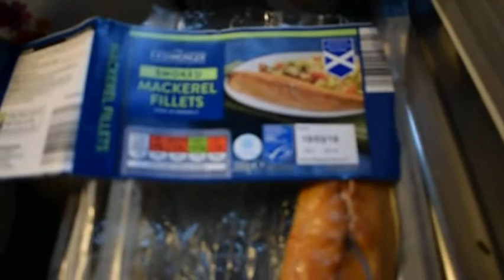Carbonara z makrelą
Witajcie
Na początek przepraszam za odgłosy dzieci  jesteśmy  w domu ,wiec dzieci szaleją.
Składniki na carbonarę
-makaron
-makrela
-pęczek dymki
-śmietana
2 jajka
parmezan
sół i pieprz
Wykonanie jest  na filmie ,więc nie będę powtarzać.
Miłego  oglądania życzę i proszę o polubienie jeśli  podobało  się.